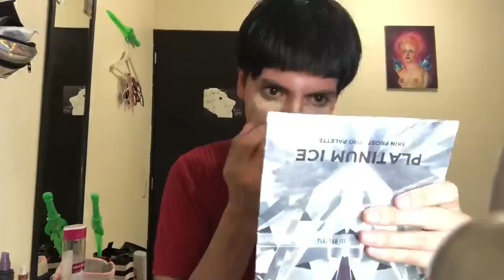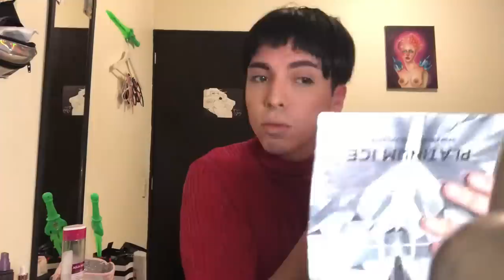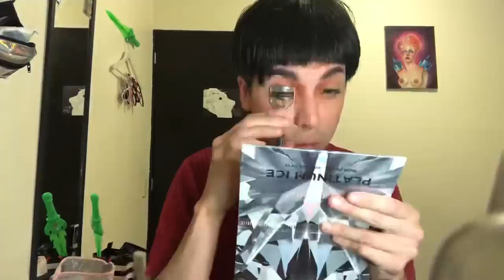fui sin dormir a la escuela y grabé mi miseria | sailorfag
siganmeN en Instagram @sailorfag y twitter @saiiorfag